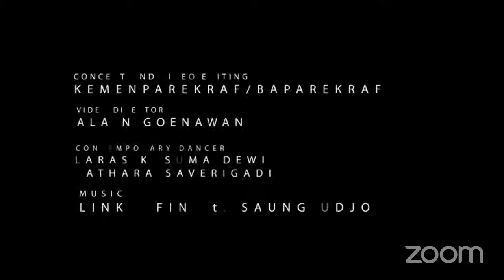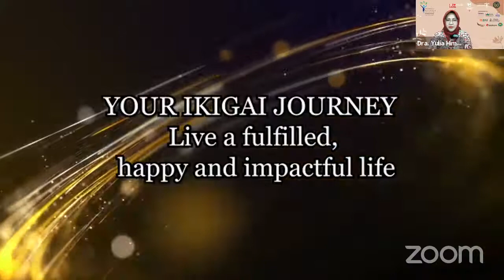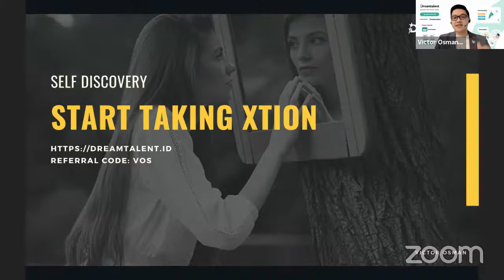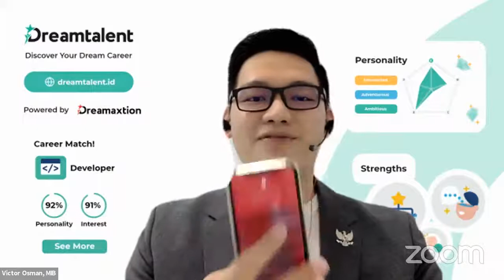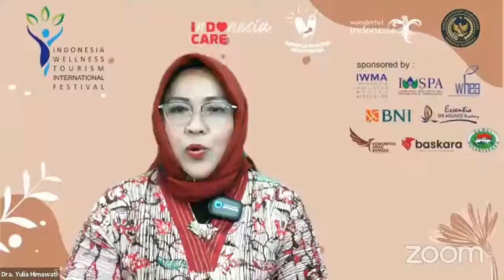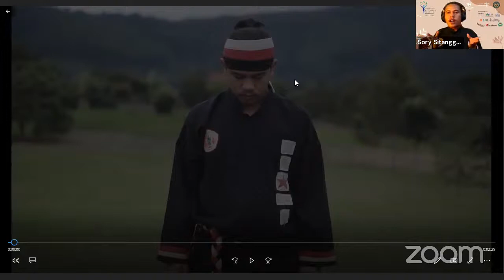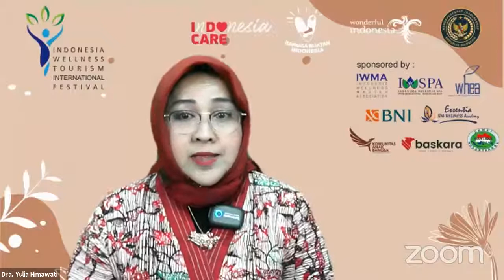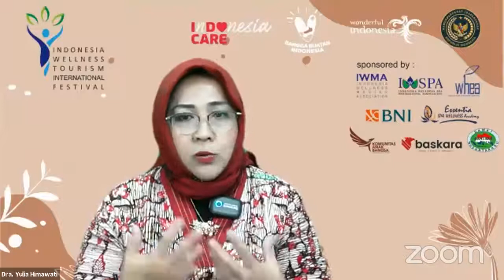YOUR IKIGAI JOURNEY & MOSSAK PELATIHAN PERNAFASAN DARI BATAK